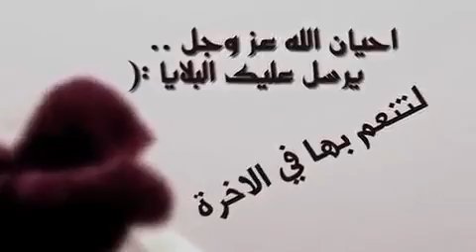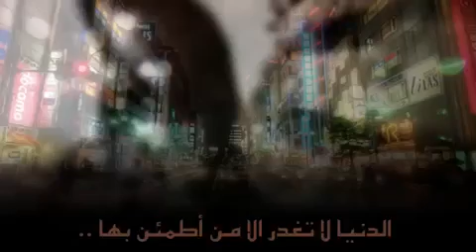كل ما يصيب المسلم خير